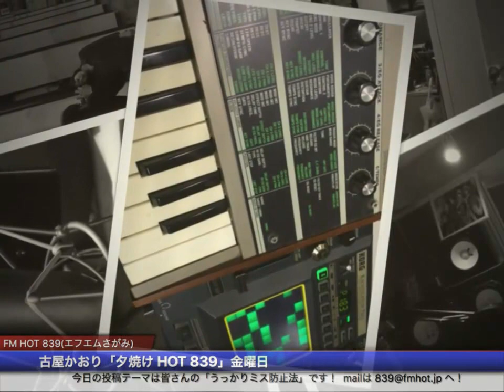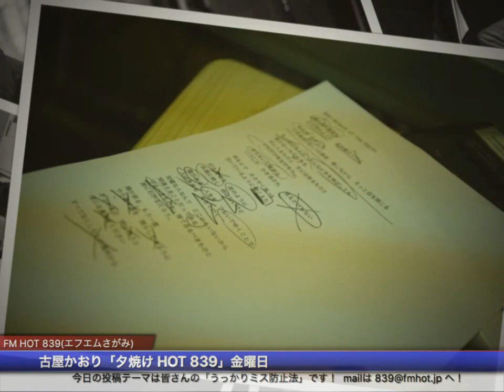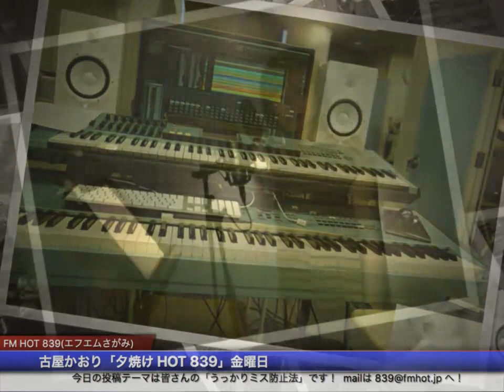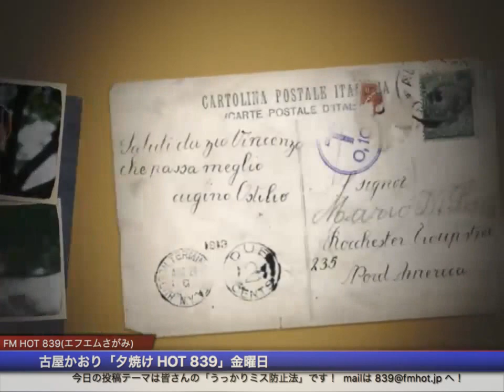夕焼けHOT金曜日 2016.10.14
相模原のコミュニティFM、FM HOT 839、古屋かおり「夕焼けHOT839」金曜日、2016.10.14 第1回放送分